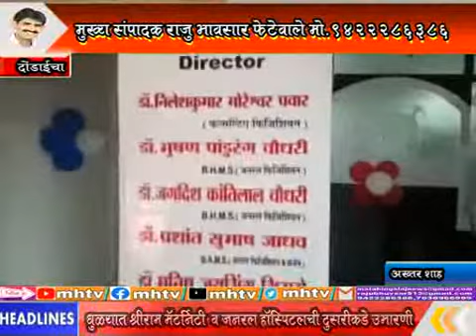MhTvNews 17 10 2021 दोंडाईचात श्री गणेशा क्रिटिकल केअर सेंटर हॉस्पिटलचे उदघाटन 8